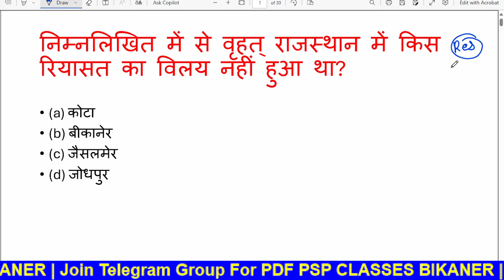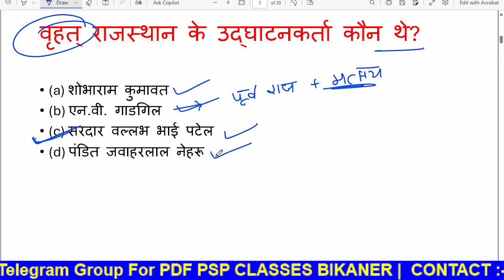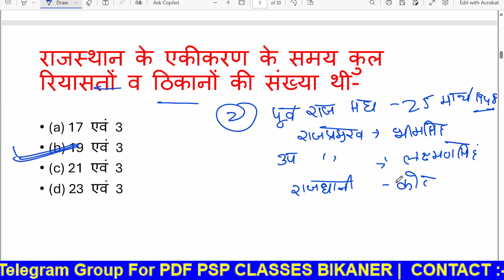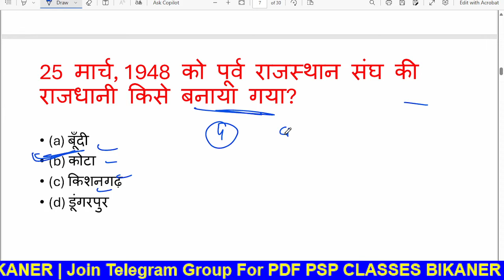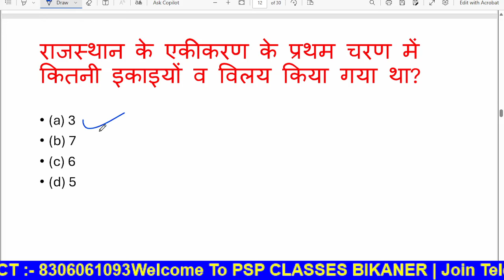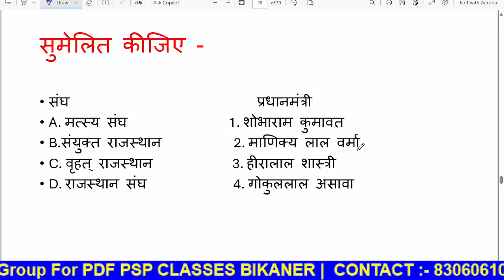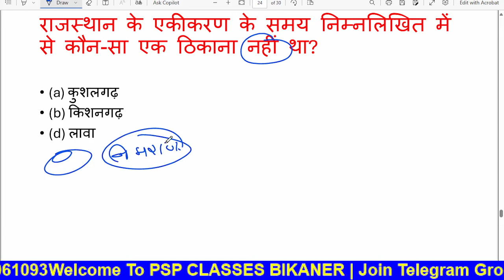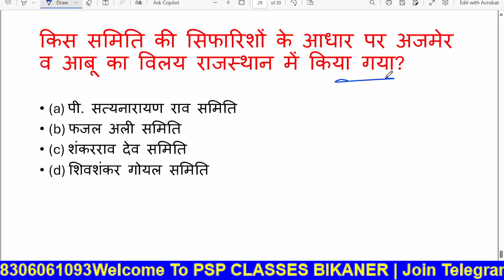Rajasthan History - राजस्थान का एकीकरण || For All Competitive Exams | Cet Exam 2024